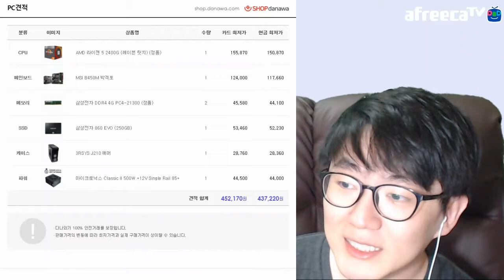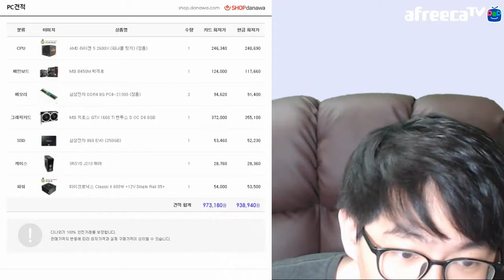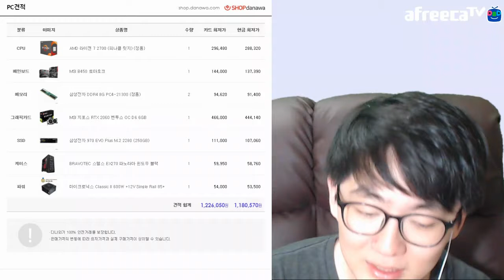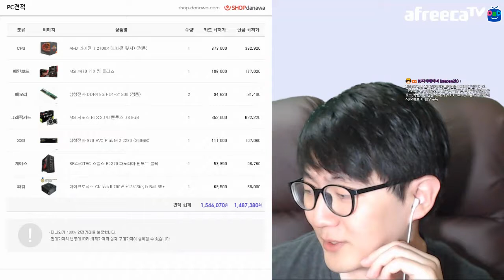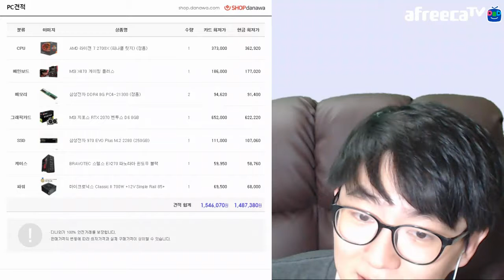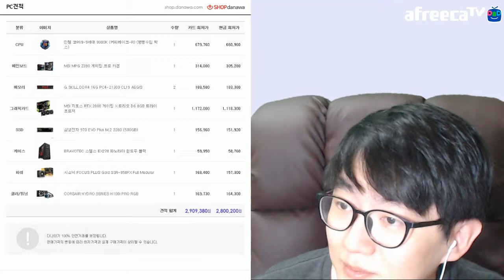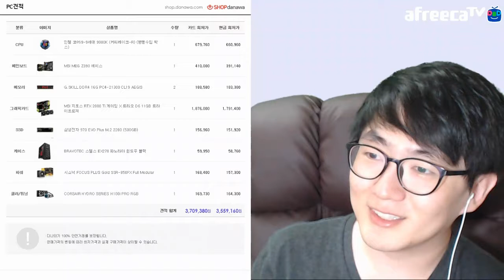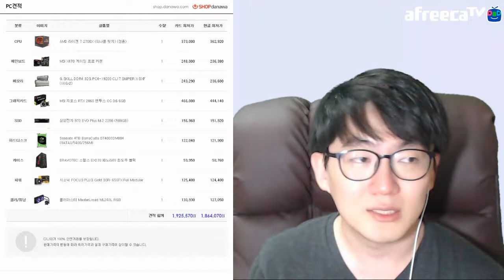5월 1주차 PC 견적 💻 당장 맞출 돈 없으니 가격대 견적이라도 짜면서 놀기 (2019년 5월 2일 기준가)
방송용 PC 부품 견적을 새로 짜야되는 상황이지만 당장 지를 수 없는 상황이라서... 아예 가격대별 PC 견적 짜는 컨텐츠를 고정 편성을 했어요. 지테 님이 새로운 방송 시스템을 구축할 수 있기를 바라면서...

유의할 사항

1. 가격은 항상 변동될 수 있어요. 특히 CPU

2. 그래픽 카드를 넣지 않은 초저가 견적은 정말로 게임을 안 할 사람들을 위한 견적이며, 그 이후부터 200만원 미만 견적까지는 자신이 필요한 용도에서 최대한 가격을 아끼는 방법으로 참고만 하세요.

3. 200만원을 초과하는 견적은 사실 그 가격대를 짜는 사람들에게는 큰 의미가 없을 수도 있어요. 어차피 그 사람들은 자기가 사고 싶은 부품들이 정해져 있는 사람들이라서 생각보다 가격이 더 나가게 될 경우 개의치 않고 투자를 할 사람들이니까요.

4. PC를 새로 사야되는 상황인데 계속해서 새로운 버전의 부품들을 기다리는 사람들에게. 그렇게 가격 내려갈 때까지 눈치 보다가 시간만 흐르고 또 새로운 버전 나오면 그거 못 사요. 그냥 필요한 시점에 있는 부품과 그 시점의 가격으로 조합하세요.

5. 인텔과 AMD 각 CPU별 최고가 견적은 그냥 재미로 짜 보는 거니까 뭐라고 태클 달지 마시길(사실 더 비싸게 견적 내고 싶으면 커스텀 수냉 하면 됨).